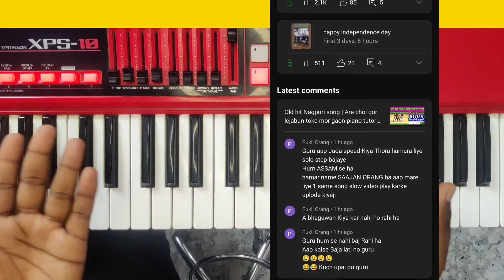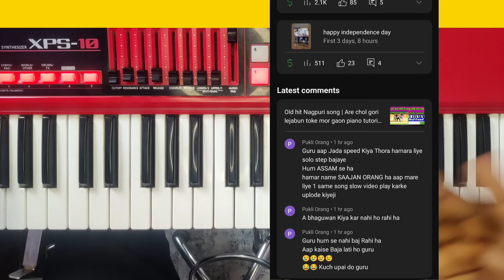Old hit Nagpuri piano // अरे चल गोरी ले जाबू तोके मोर गांव // एक बार में बजाना सीखें 👆👆🤏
ऑनलाइन संगीत सीखना hy to call kijiye -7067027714